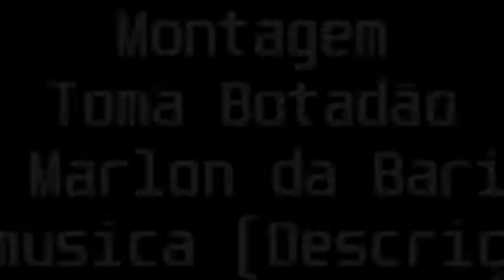21 Os Hawaianos Toma Botadão DJ Marlon da Bariri